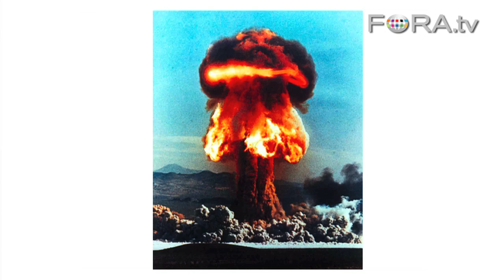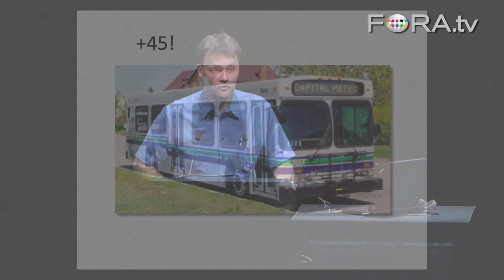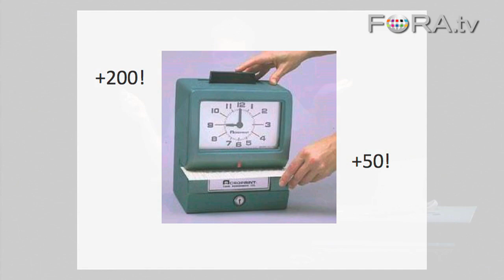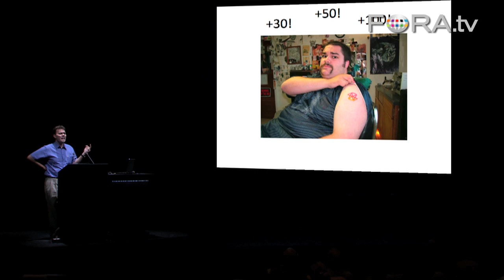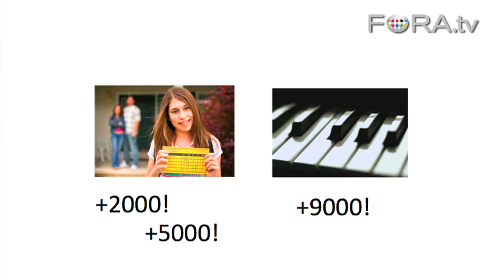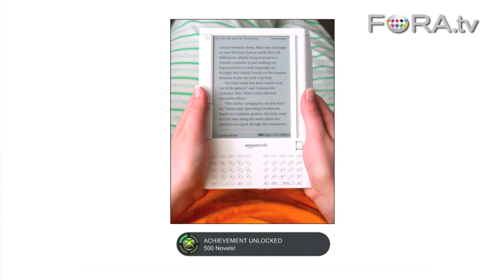+10 Points for Eating Cereal? Visions of the Gamepocalypse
How many points can you rack up... Brushing your teeth? Commuting to work? Reading books? Jesse Schell, CEO and Creative Director of Schell Games, imagines a future where all aspects of our daily lives are integrated with video games.

Games perpetually revolutionize computer use toward denser interaction with the human mind. To do that, they perpetually revolutionize themselves. Understanding the next frontiers of the genre is one way to understand where society is going.

In this talk Jesse Schell explores the social, cognitive, and technological trends in computer game design and use. This program was recorded in collaboration with the Long Now Foundation, on July 27, 2010.

Jesse Schell is the CEO of Schell Games, the author of the authoritative text, The Art of Game Design: A book of lenses, and a Professor of Entertainment Technology at Carnegie Mellon, specializing in Game Design. At Walt Disney, he was Creative Director of the Imagineering VR Studio.